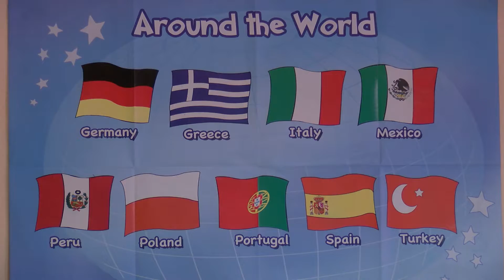Σπουδή φροντιστήριο Όπου υπάρχουν Έλληνες - Κοζάνη μέρος α